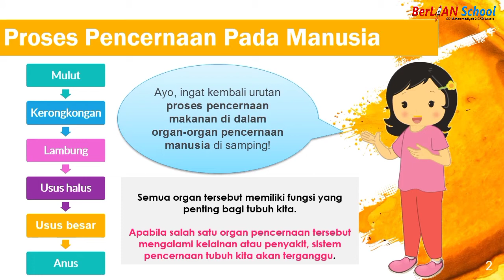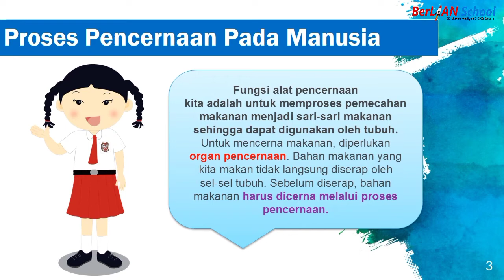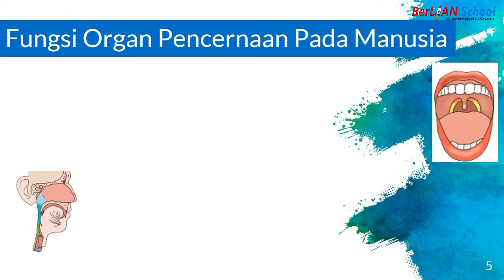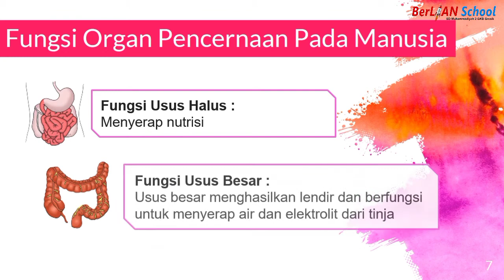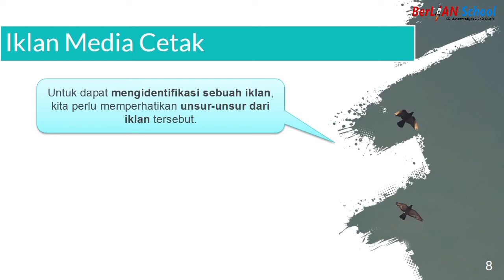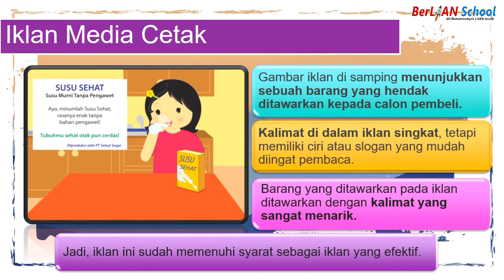Fungsi Organ Pencernaan Pada Manusia - Materi Tema 3 Subtema 1 PB 5 Kelas 5 SD | BerLIAN School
Assalamualaikum Anak-anak
Kita simak ya Penjelasan dari ustadzah Rifatut Tamamiyah, S.Pd untuk pembelajaran Tema 3 Subtema 1 PB 5 Kelas 5 SD Materi Fungsi Organ Pencernaan Pada Manusia